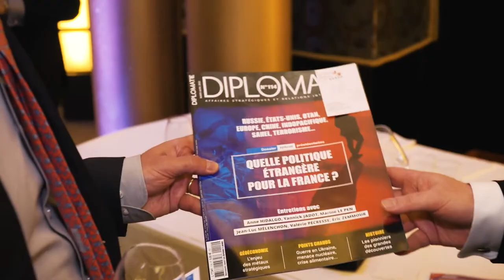Frédéric Arnault invité du 1er Club d'affaires en France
Entrepreneurs, dirigeants, chefs d'entreprise : développez votre carnet d'adresses en adhérant au Chinese Business Club, le 1er Réseau d'affaires en France avec plus de 100 sociétés membres et 12 évènements par an à Paris.